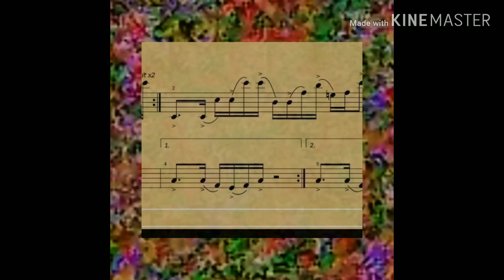Rymocerous -- Peanut Butter Sandwich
recorded live in an undisclosed location